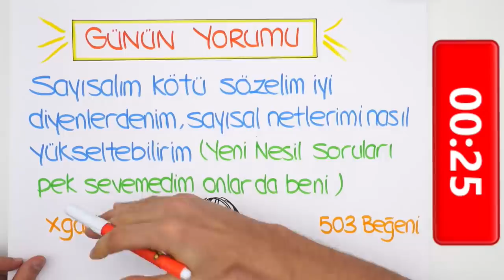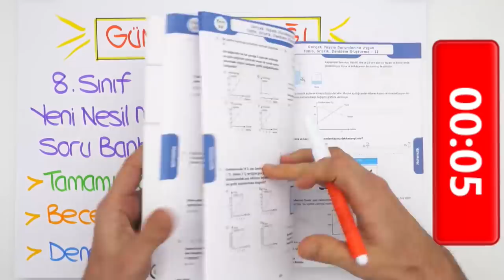LGS'ye Son 158 Gün! ⏳